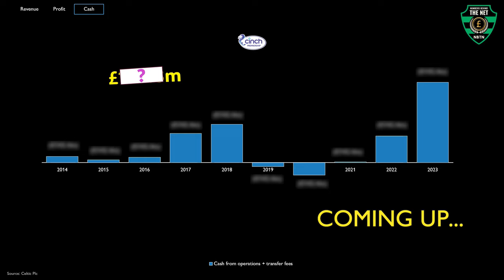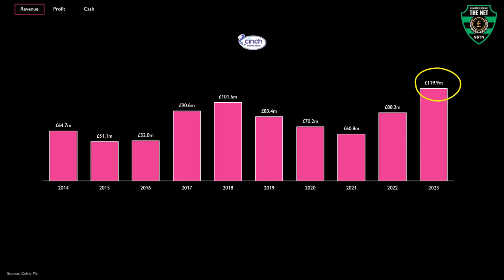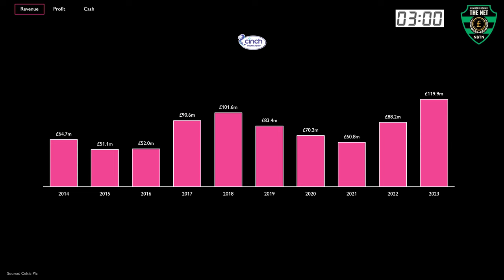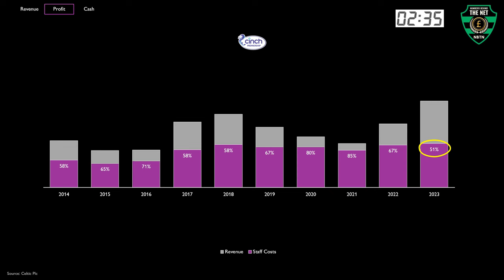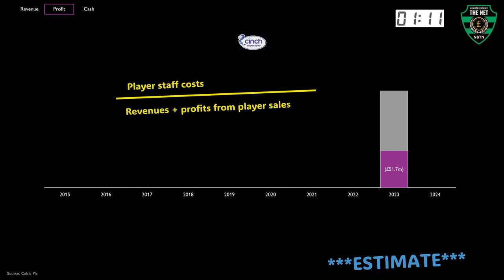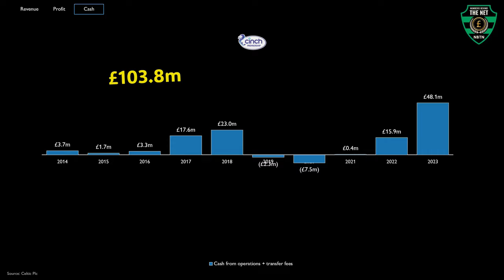Celtic: financial hope or heartbreak???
Is Celtic's on-field glory matched by financial success off the pitch??? 💷⚽

In this video, we dive into the financial journey of Celtic FC as we follow the club's domination of Scottish football

Don't miss out on the numbers behind the net, as well as all the ups and downs occurring at Celtic Park!

00:00 Intro
00:59 Revenue
02:15 Profit
04:16 FFP
04:54 Cash